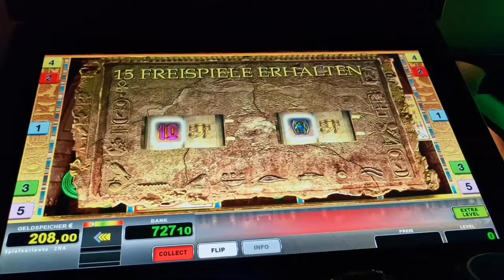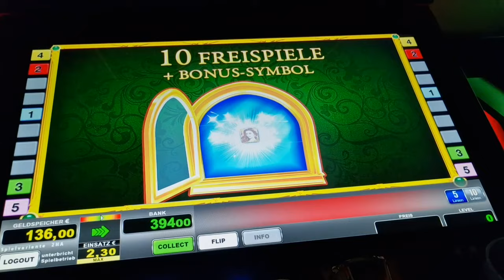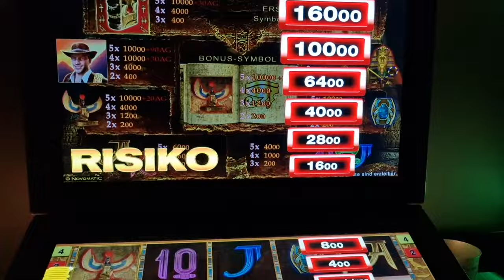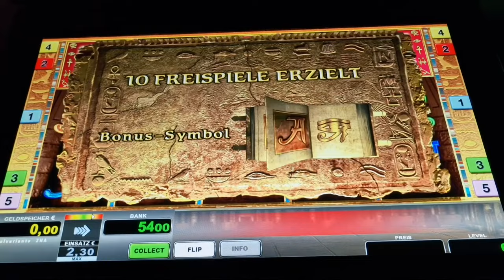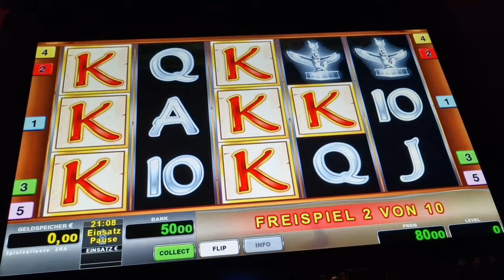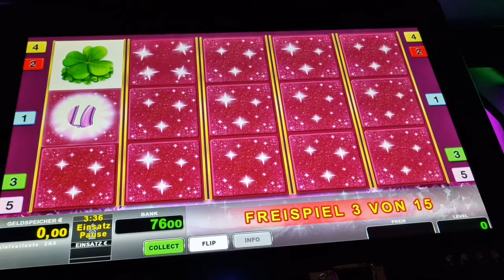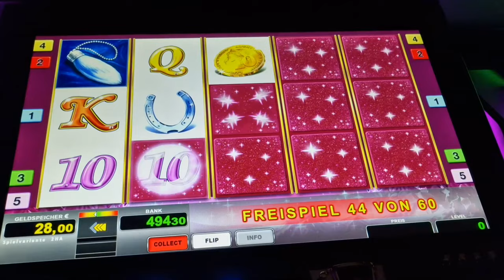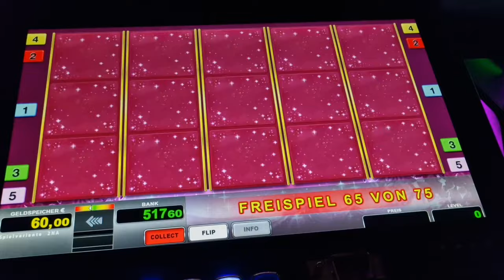Vollbild auf 2€🔥 Book of Ra Two Symbols🔥 Novoline Spielothek Geht ab 2024 🔥